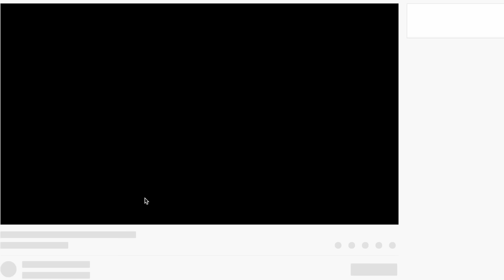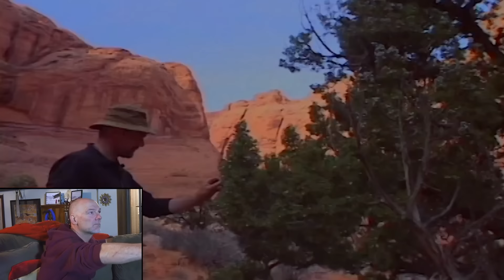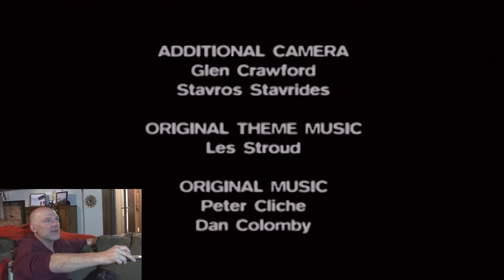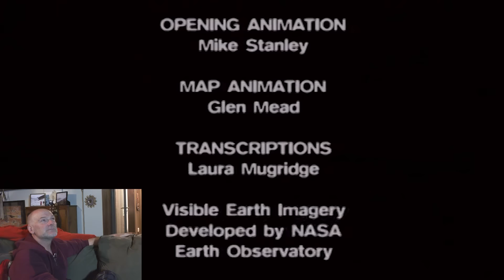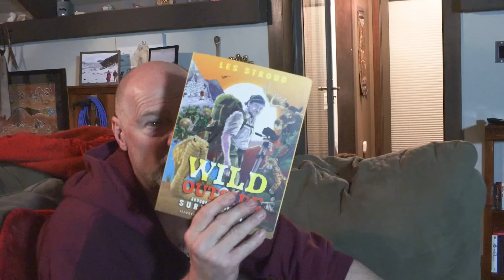Surviving in the Utah Canyonlands | Survivorman | Directors Commentary | Les Stroud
And away we go again guys!  Sorry this took a while  but here we go with more directors commentaries. I'm working my way through all the seasons doing directors commentaries for them all including Bigfoot and Beyond Survival.